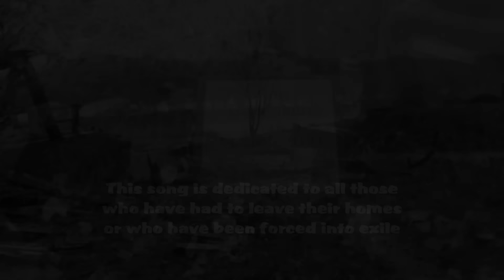RAVENSTINE - A Long Way Home (Official Video)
Video filmed and edited by Sektor 12 Pictures

Additional footage provided by Felix Sorge and Markus Wipperfürth

The band would also like to thank Hans Georg Sonnendecker for his contribution to this video.